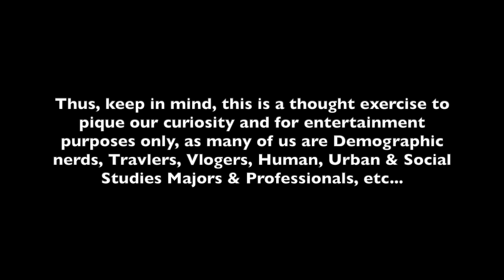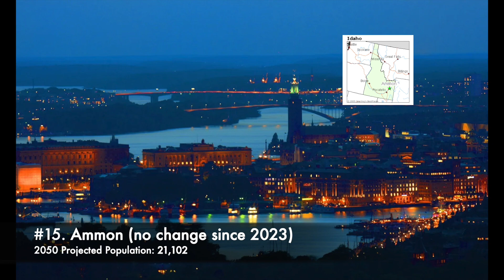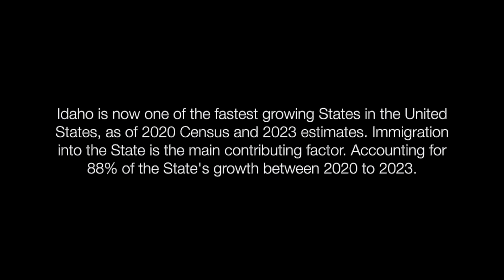Top 30 LARGEST Idahoan Cities in 2050 by Population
A new series of videos titled "Each US States' Top 30 Cities in 2050".  Today's video focuses on 2050 projections for the State of IDAHO.

"Escape Velocity" by Tom Hygge is found here, support Hygge's music by following him on Spotify & Youtube!!